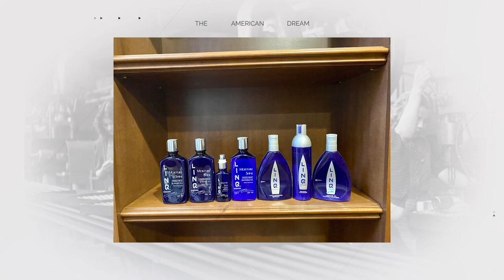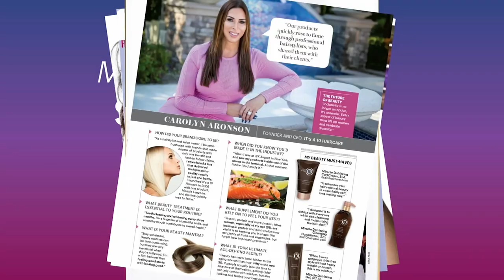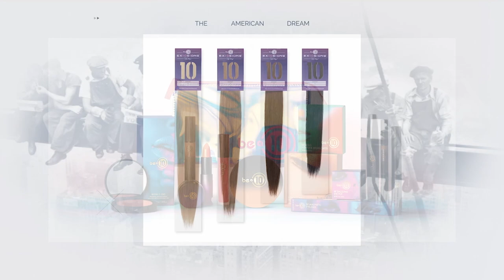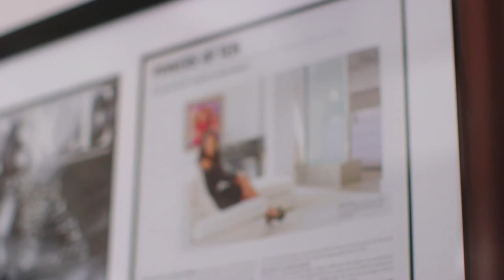Bloomberg's The American Dream featuring It's A 10 Haircare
Watch It's A 10 Haircare Founder and CEO, Carolyn Aronson and President, Jeff Aronson in their amazing profile segment on Bloomberg's The American Dream. The profile showcased Carolyn and Jeff's entrepreneurial journey and path to building the It's A 10 Haircare empire.